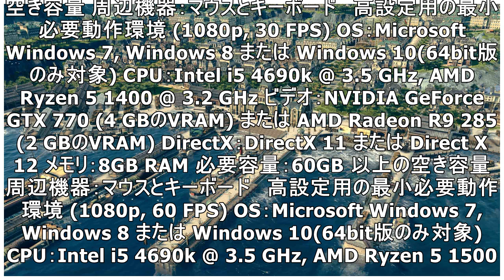ユービーアイ新作PCゲーム『アノ1800』、オープンベータ実施決定！